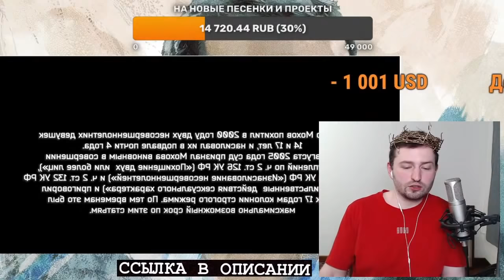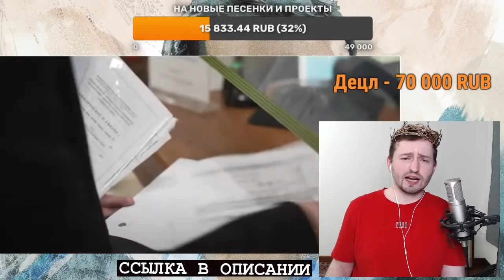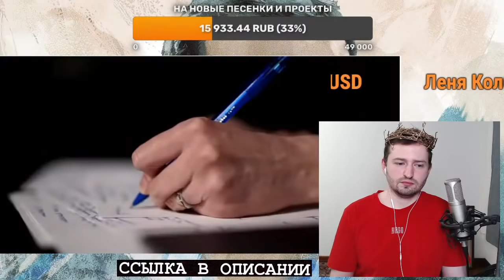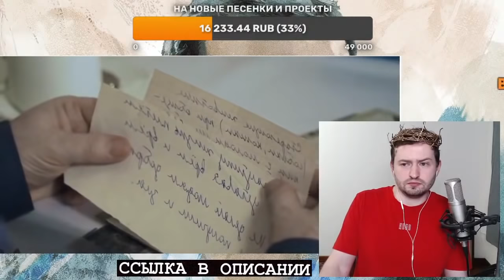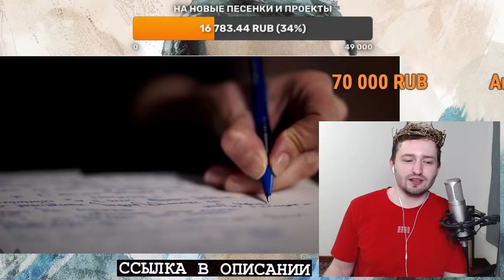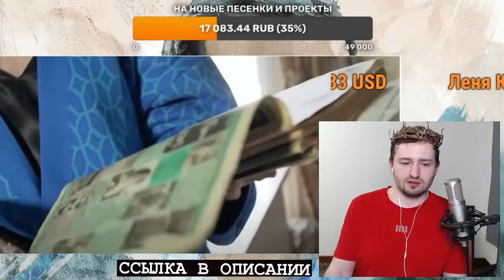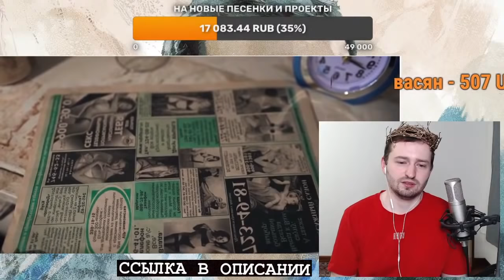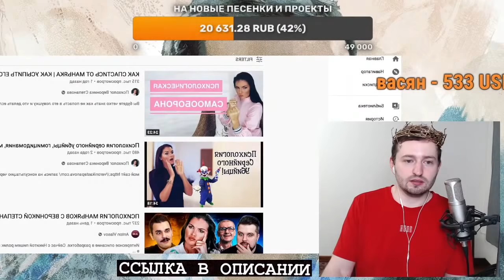ЗАМАЙ СТРИМ 24.03.2021 - МАНЬЯК, СОБЧАК, ЛЕВАК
тут @zamay000 смотрит СКОПИНСКИЙ МАНЬЯК: разговор на свободе ксении собчак, КАК СПАСТИСЬ ОТ МАНЬЯКА | КАК УСЫПИТЬ ЕГО БДИТЕЛЬНОСТЬ вероники степановы и Тараканы! — ...И ничего кроме правды
на всех ресурсах документируем и исследуем деятельность Андрея Андреевича Замая